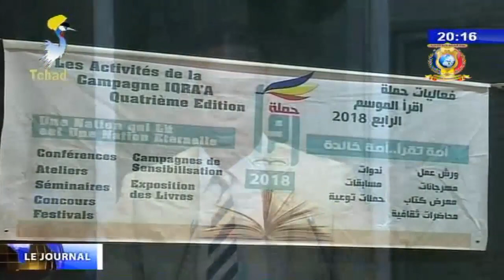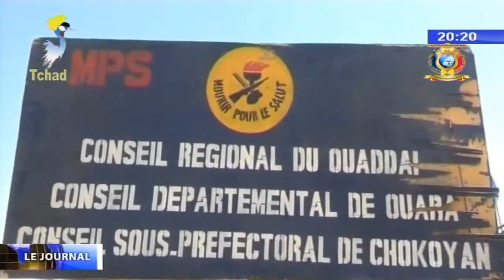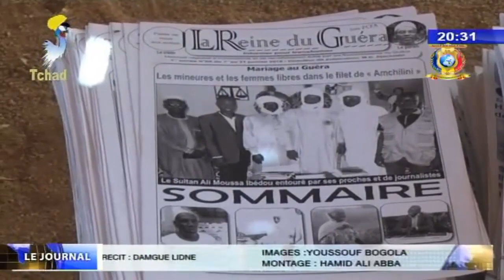LE GRAND JOURNAL DE TELE TCHAD DU 17 AVRIL 2018